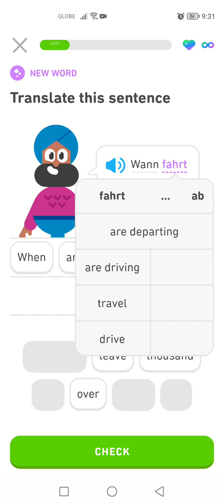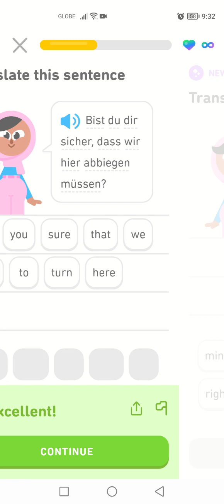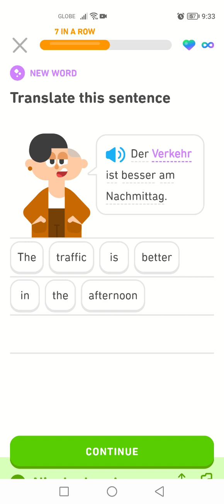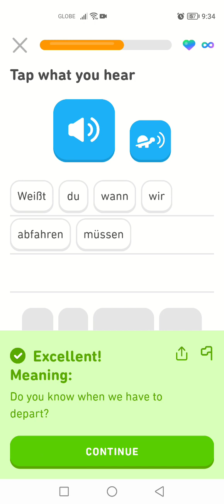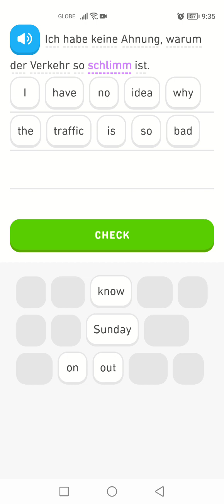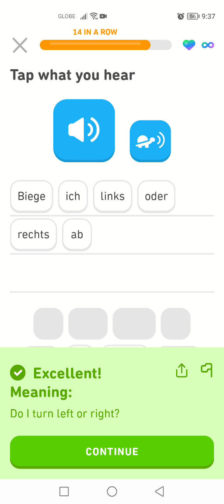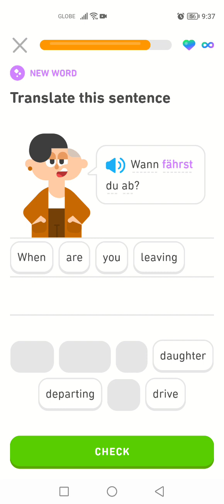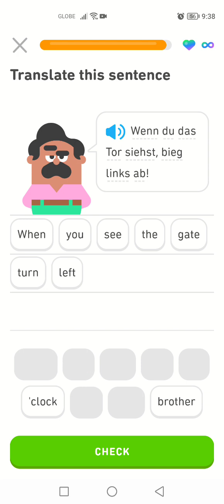Let's Learn German With Duolingo | Episode 1726